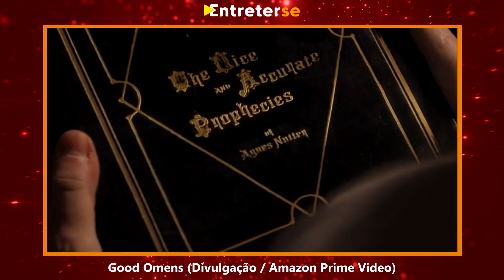GOOD OMENS | RESUMO COMPLETO DA 1ª TEMPORADA!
Nesse vídeo, eu fiz um resumo bem completo sobre tudo o que aconteceu na primeira temporada de Good Omens (Belas Maldições), série do Amazon Prime Video!

✓ Utilizando os links acima, você ajuda o canal sem pagar nada a mais por isso. Obrigada!

Lista de Desejos Amazon